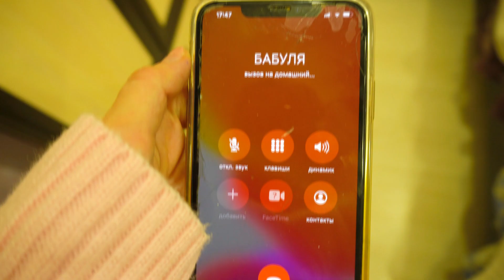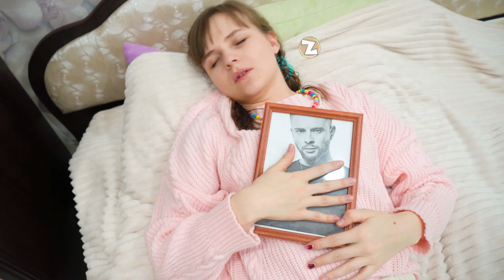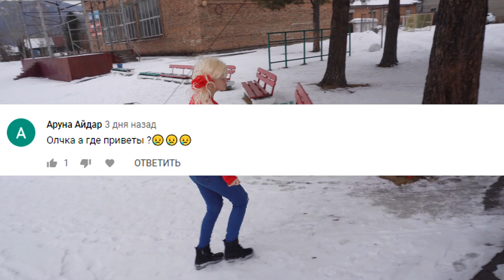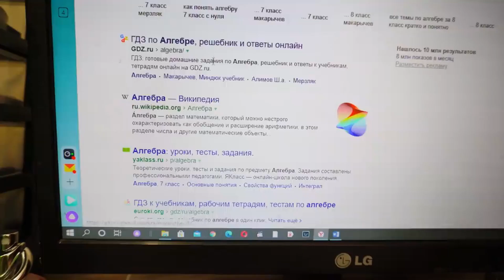БЕРЕМЕННА В 16/РОДЫ//МИНИ СЕРИАЛ 6 СЕРИЯ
Сегодня мама ушла в магазин и у Насти начались роды,я понятия не знаю,что делать,мне всего 17 лет...